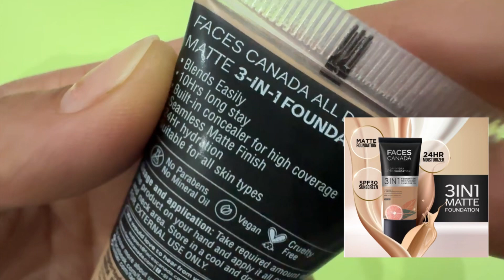Faces Canada 3 IN 1 Foundation Review || Matte Foundation Review